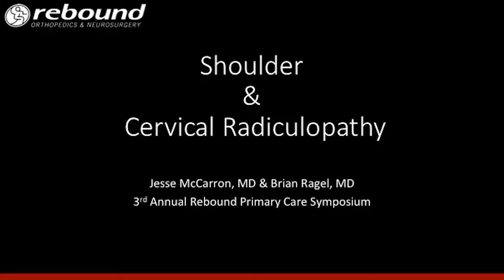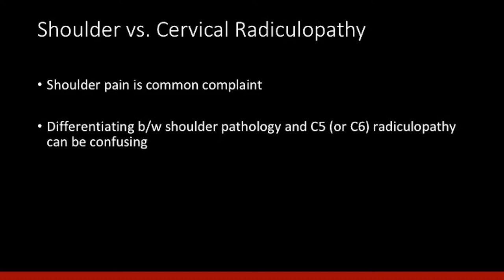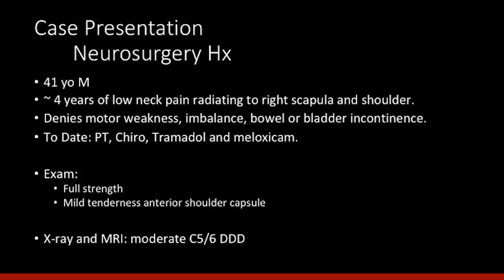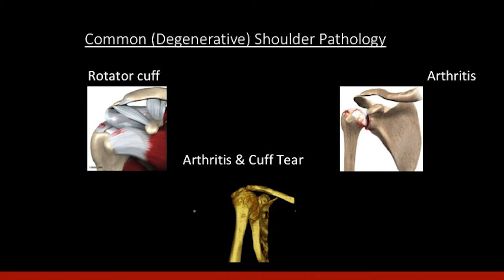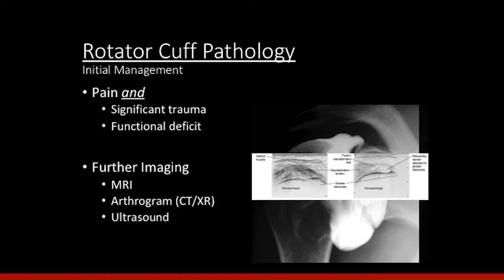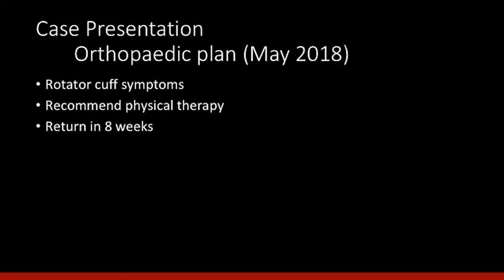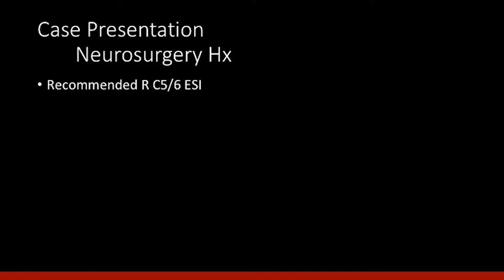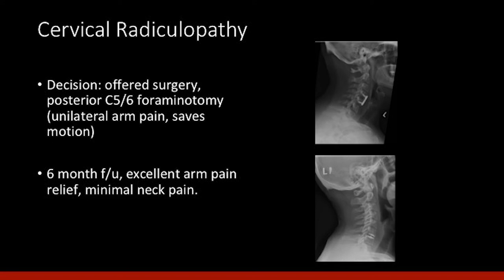Dr Jesse McCarron & Dr Brian Ragel Shoulder & Cervical Radiculopathy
Rebound Symposium 2019